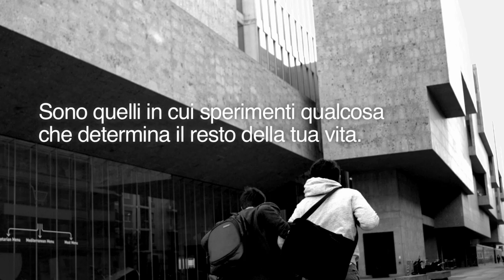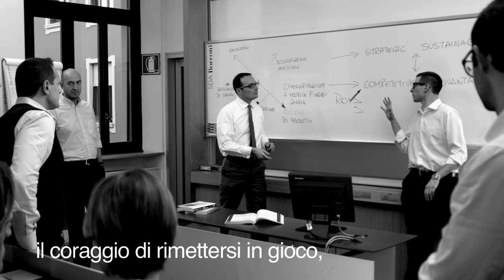Istanti che durano per sempre